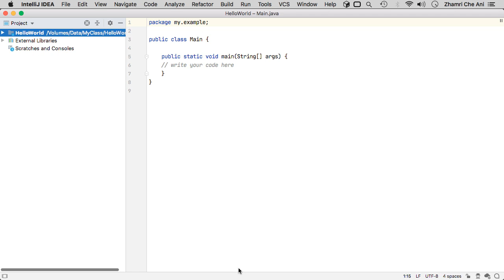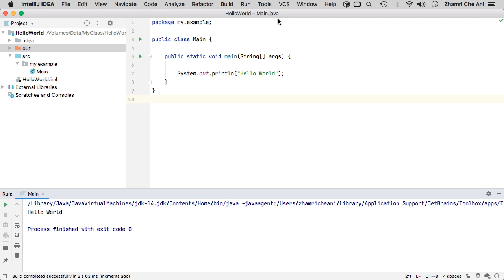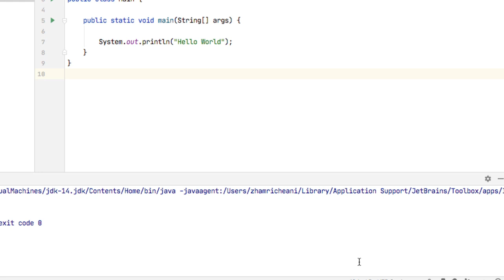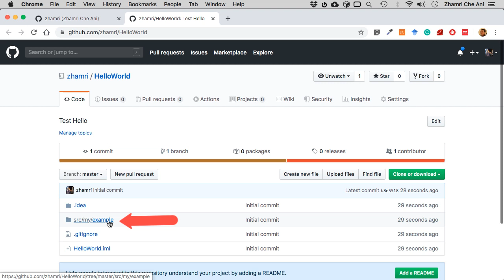IntelliJ IDEA | How to share a Java project to GitHub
This video shows how to share a Java project to GitHub from IntelliJ IDEA 2020.1